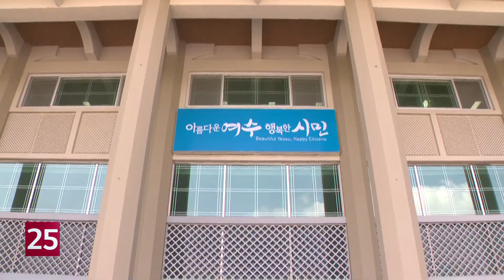여수시, 유명 파워블로거 초청 ′팸투어′ 진행